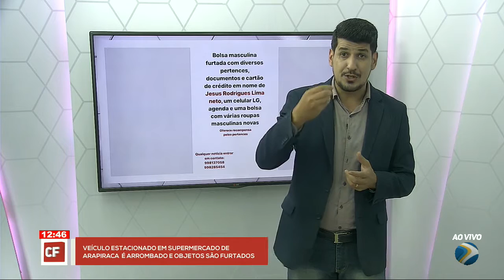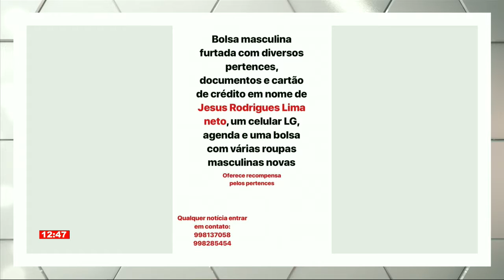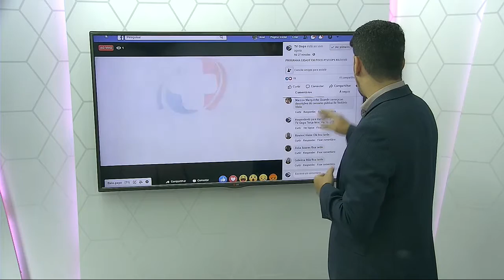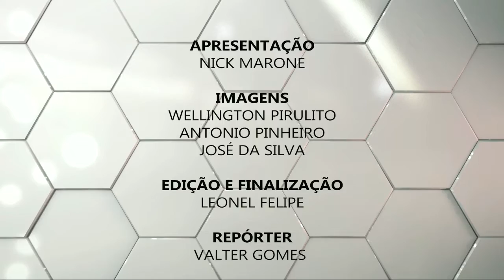PROGRAMA CIDADE EM FOCO